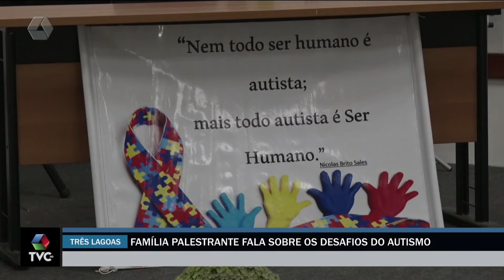Família ativista do espectro autista realiza palestra em Três Lagoas